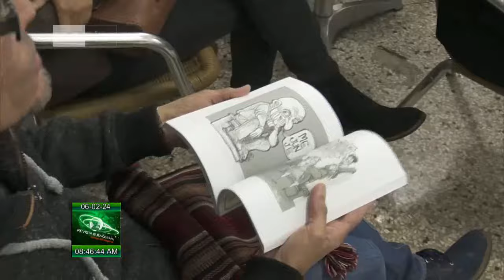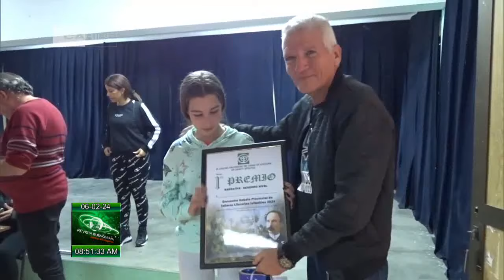Amanecer Cultural en Cuba: 06/02/2024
La Universidad de las Artes participa en el XIV Congreso Universidad 2024. Sobre el programa de la institución en el evento comentó su Rector, Rolando Ortega. Detalles de esta y otras noticias del fascinante ámbito de las ArtesYLasLetras en Horizonte Cultural al Amanecer en Cuba este martes 6 de febrero de 2024.